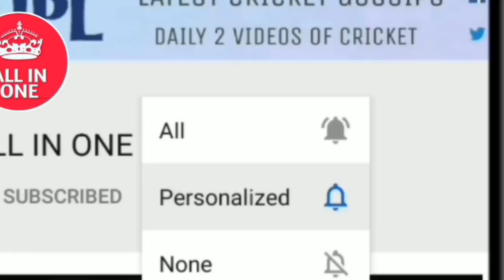15 ऋण चाहिए थे 3 बॉल में इतिहास में ऐसा रोमांचक मैच आज तक नहीं देखा होगा